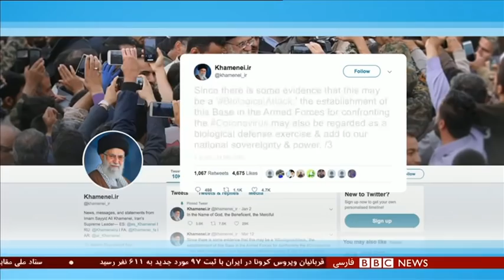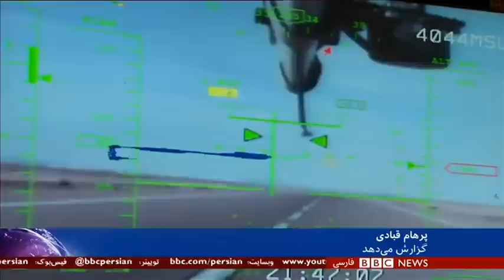آیا کرونا ممکن است سلاحی بیولوژیک باشد؟ ۶۰ دقیقه ۲۴ اسفند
مهمان ها:
دکتر پال هانتر، ویروس شناس و استاد پزشکی دانشگاه ایست انگلیا

دکتر مهدی خزعلی پزشک و فعال سیاسی از تهران

دکتر مازیار اشرفیان بناب، متخصص ژنتیک پزشکی و استاد دانشگاه چستر از همین شهر بریتانیا